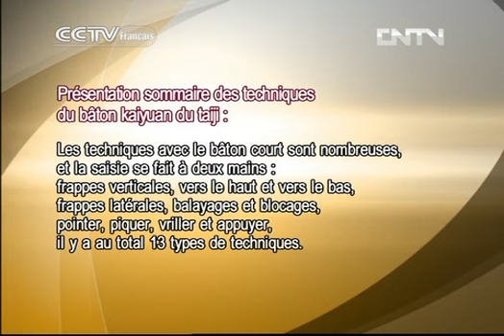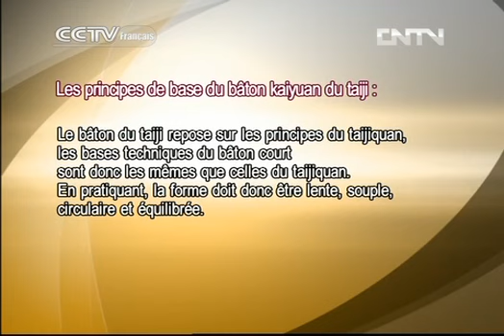kung fu Kung-fu 08/17/2013